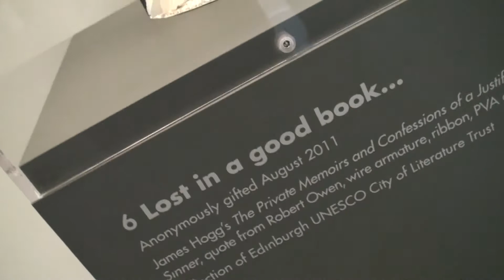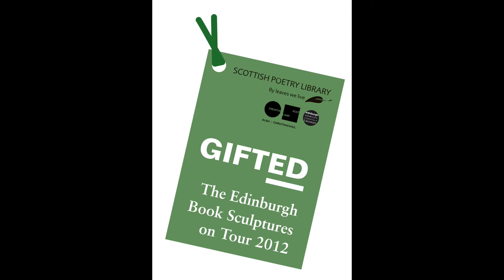GIFTED Book Sculpture 6 : Lost in a good book...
The sixth anonymous book sculpture, left at the Edinburgh UNESCO City of Literature, Edinburgh, in 2011. Exhibited during the GIFTED exhibition of all ten original sculptures, 2012.